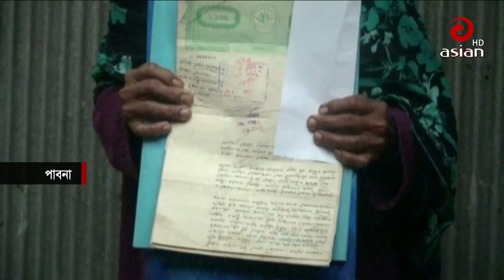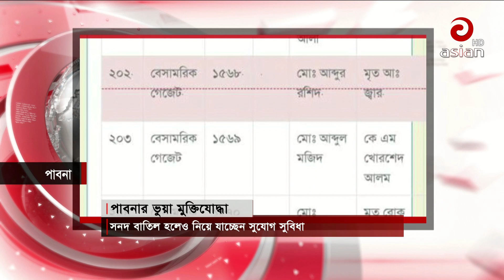বাতিল মুক্তিযোদ্ধা সনদ নিয়েও নিচ্ছেন সুযোগ সুবিধা